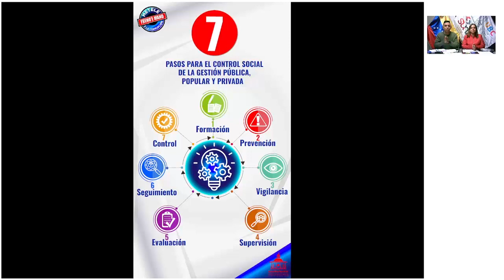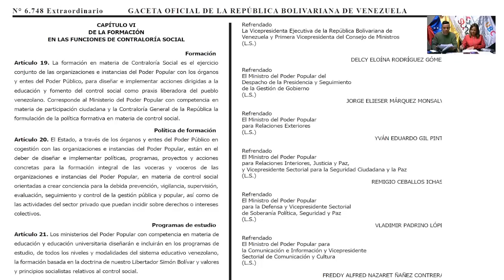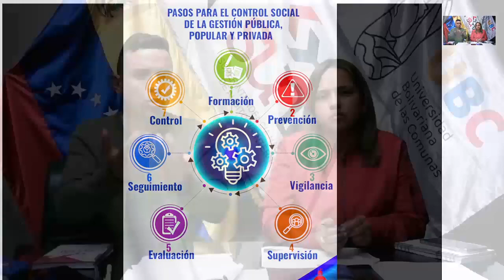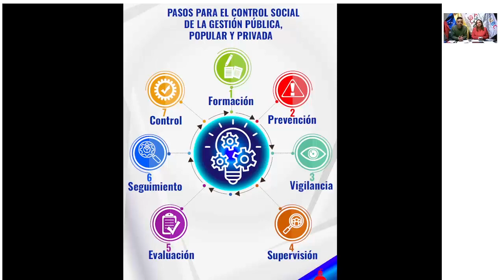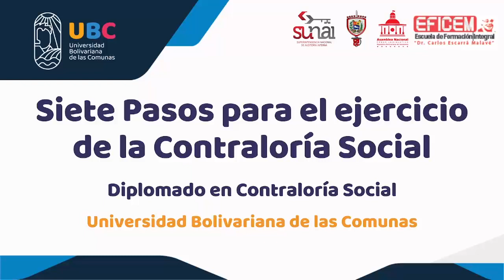6. CS-Siete Pasos para el ejercicio de la Contraloria Social